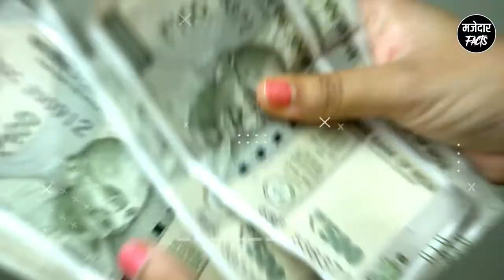टॉयलेट हमेशा सफेद ही क्यों होता है? | Facts | Fact videos | Most Amazing Facts 😱| Facts in Hindi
टॉयलेट हमेशा सफेद ही क्यों होता है?

New facts
Rochak tathya
रोचक तथ्य
मजेदार Facts